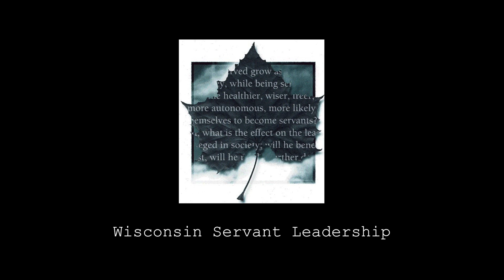WI Servant Leadership - l “The Power of Humility” Yvonne Lumsden Dil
This video is about Wisconsin Servant Leadership - Yvonne Lumsden Dill “The Power of Humility”. April 20, 2015